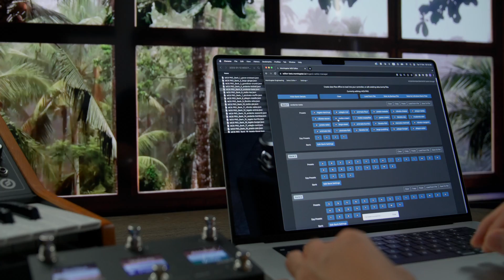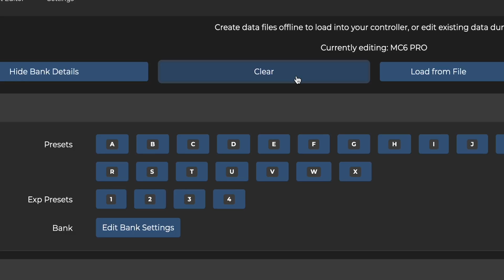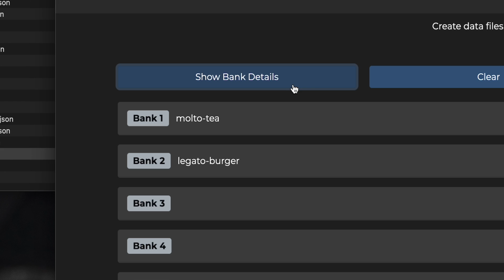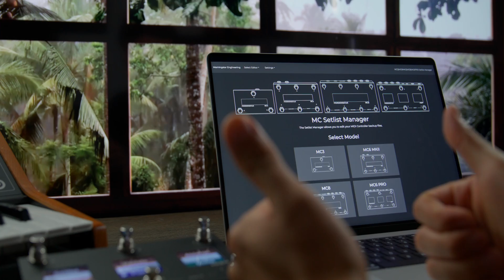Create set lists for your MIDI controller - Morningstar Setlist Manager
Create and store set lists on your computer with the Setlist Manager. Set lists are ready to be uploaded to your MIDI controller any time you need.